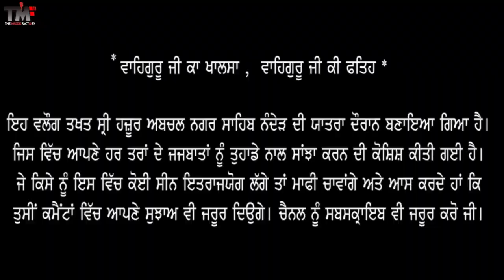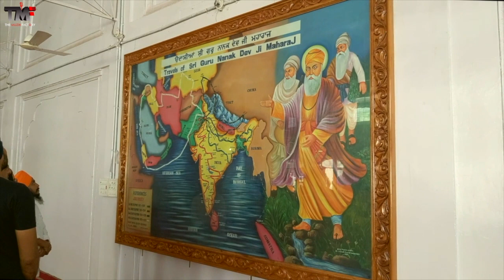YATRA SRI HAZOOR SAHIB, Episode 3, THE MUZIK FACTORY, VLOG 2022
Vlog -  YATRA SRI HAZOOR SAHIB
Episode  - 3
Presentation - THE MUZIK FACTORY
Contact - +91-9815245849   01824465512